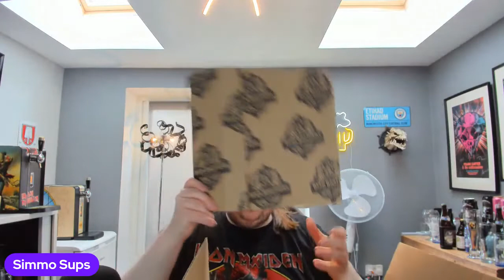Beer Brothers NEW Core Range UNBOXING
Join me as we do a quick unboxing of the brand NEW Core Range from Beer Brothers in Preston.